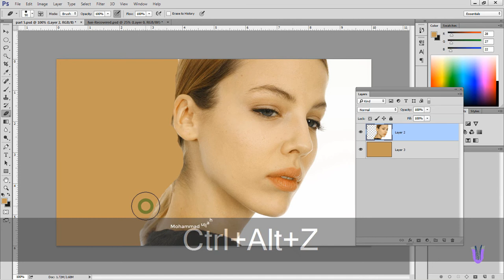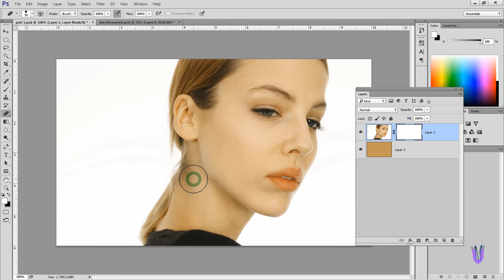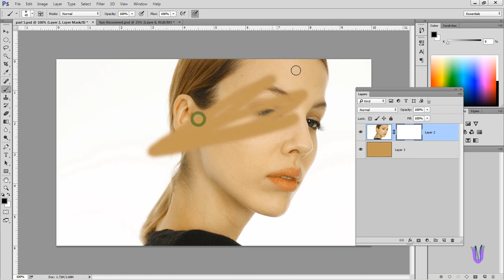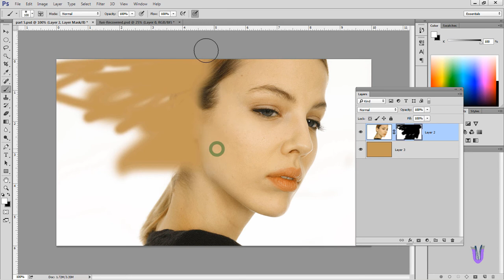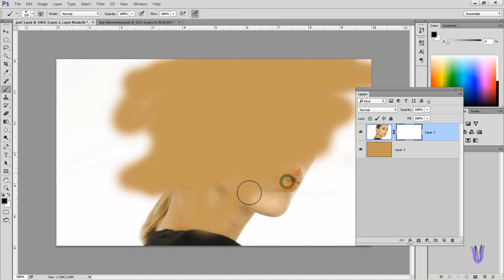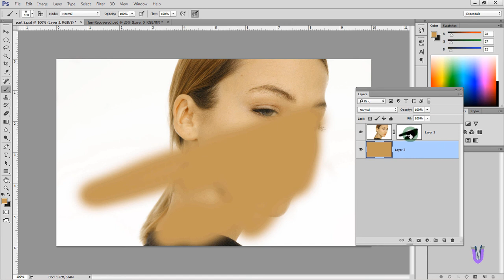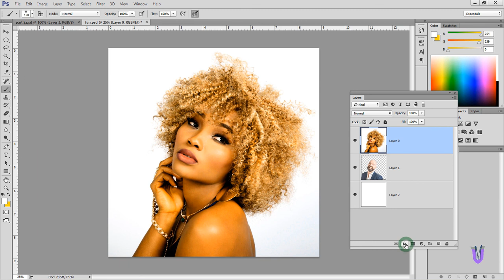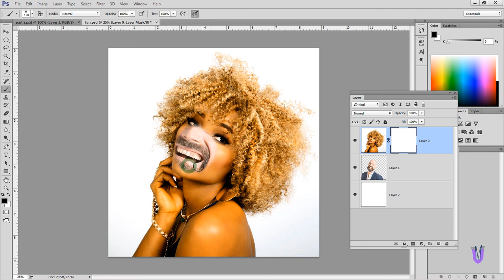Photoshop Bangla Tutorial Graphic Design In Easy Way (Part 5) Layer Mask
This is the 5th part of adobe Photoshop learning tutorials for the beginners . Within an hour.
I will try to make people understand adobe Photoshop very easily for designing.
In this tutorial video i have described about
adobe Photoshop layer masks
layer masks
layer masks in bangla
how to use Photoshop
what is Photoshop
using Photoshop
understanding Photoshop
starting Photoshop
understanding graphics design
how to work in Photoshop
Photoshop for beginners
how to edit image in Photoshop

   Thanking you
MOhammad ullah